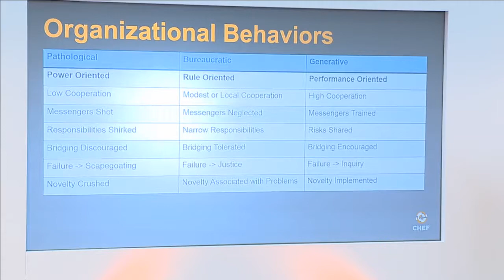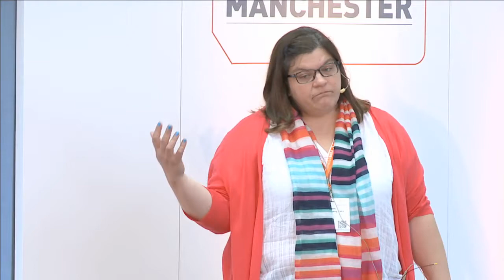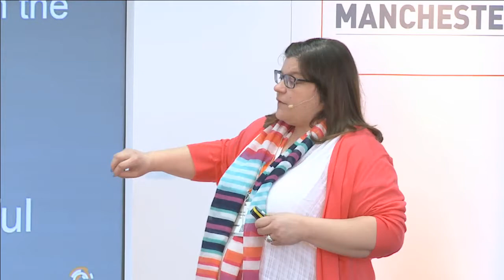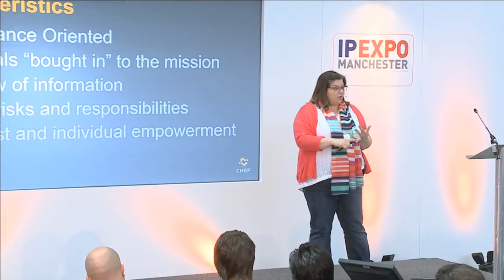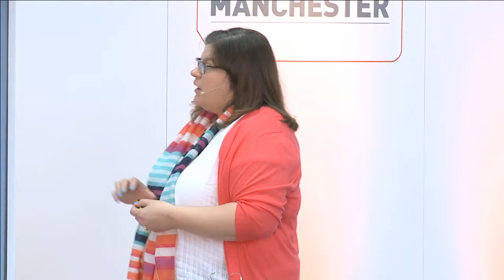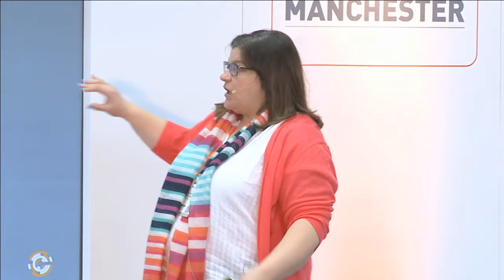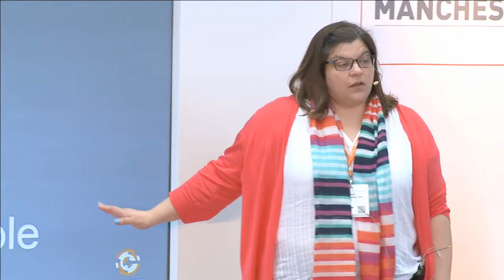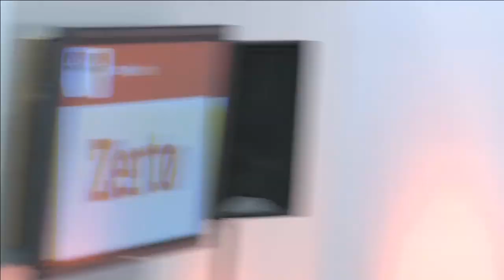IP EXPO Manchester 2015 - Mandi Walls, Chef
Mandi Walls, Director of Consulting, EMEA, Chef

Speaking in the Keynote Theatre at IP EXPO Manchester, Manchester Central, 21 May 2015

Seminar: DevOps Culture, Level 2: Conquering Fear and Improving Outcomes